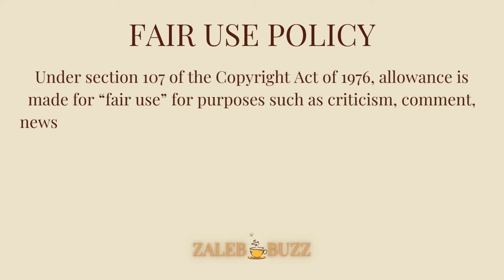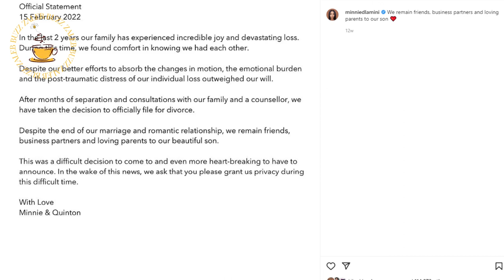South African Celebrity Divorces That Shocked Mzansi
Today we’ll be looking at some South African Celebrity Divorces That Shocked Mzansi and Somhale isn't on the list!